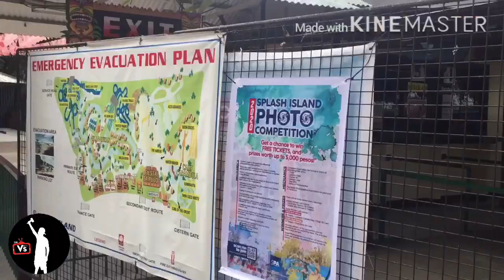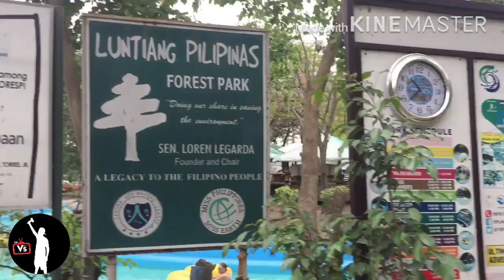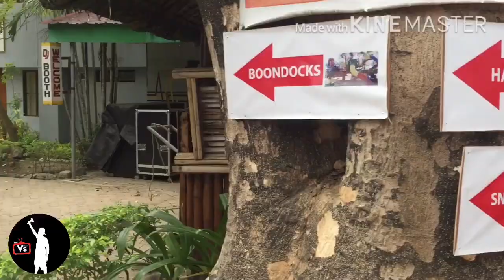SPLASH ISLAND 2020 | tara mag palamig with The Vs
Let’s go ENJOY swimmin in Splash Island!!